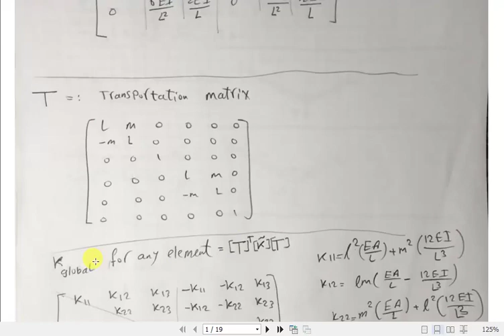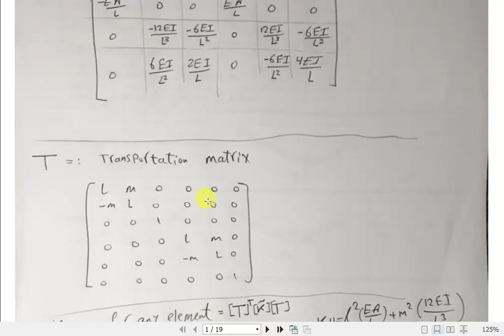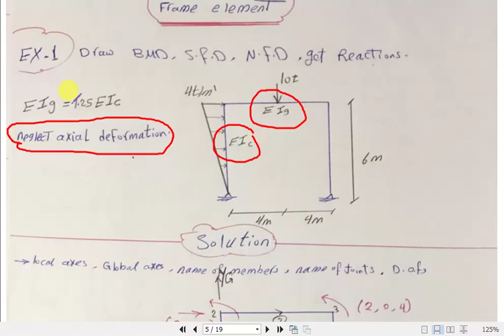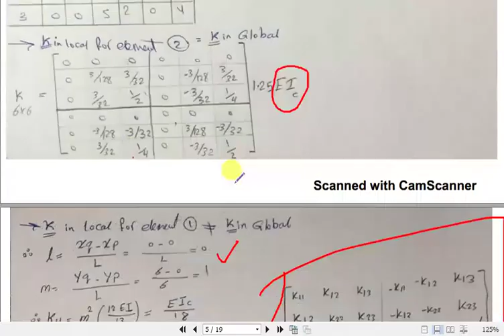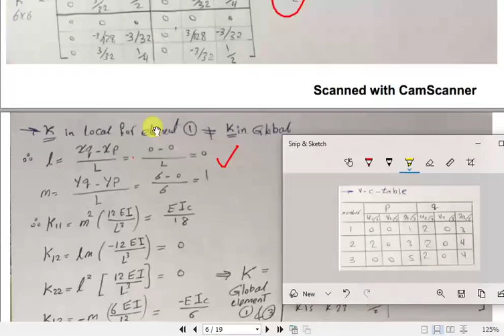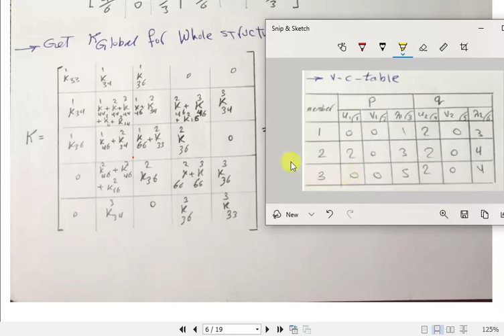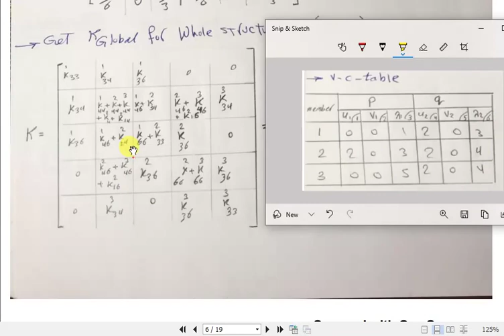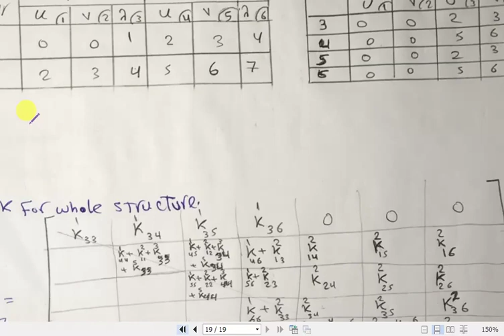finite element (frame) solving sheet 5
finite element frame examples
الملف: